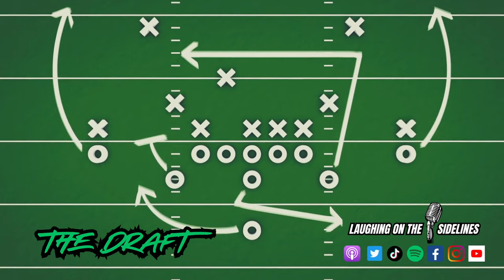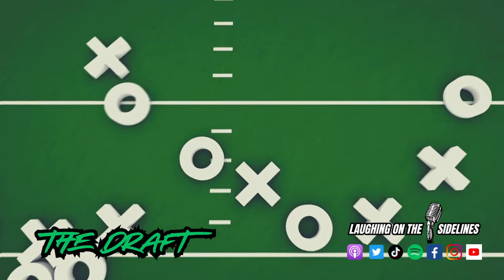The Two Time Champ & The Dollar Bills Draft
On this week's episode, thank you all for your Spotify Wrap messages, and Derek returns as the two-time champ! Florida State may have gotten robbed, and the Chiefs lose even when Swift shows up. Do you do the sniff test before doing the dirty, and have you ever forgot to buy your significant other a Christmas gift? What do you consider as cheating, and what is a name for a special needs music group? Who do you wish would be on American dollar bills, and could you poop in a toilet on display in a hardware store? Enjoy another episode, and keep on laughing assholes!